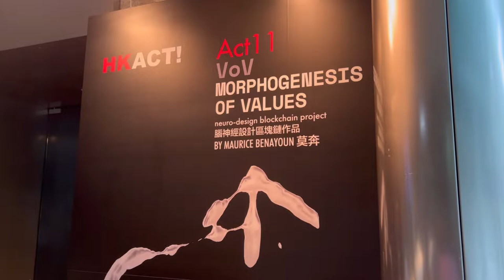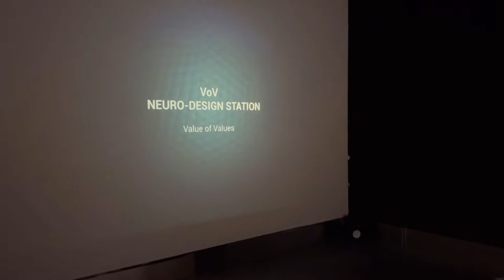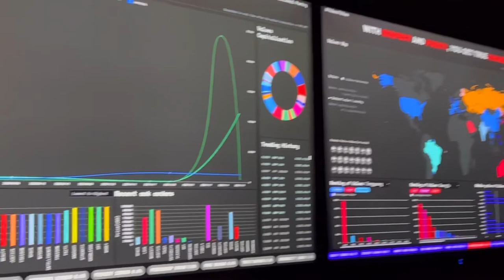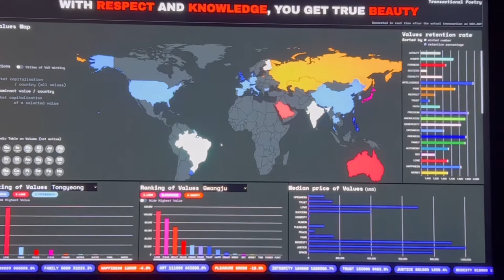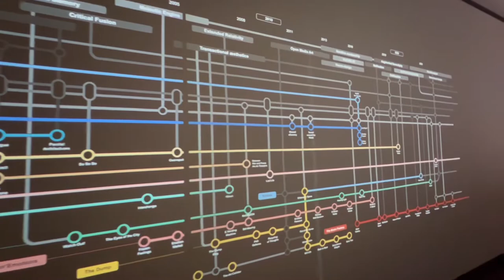Maurice Benayoun: VoV Morphogenesis of Values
This is a walk-through of new media artist Maurice Benayoun’s latest development in his pioneering neuro-design blockchain-based artwork Value of Values (VoV). Visitors of the exhibition give shape to human values directly from their mind and control their evolution just by thinking. They become Brain Workers and receive VoVs tokens from what they have produced, which will be registered in blockchain. The VoV art project helps us to better understand human values and reflects how individuals, communities and countries confront the hierarchies of value.

Works presented are:

City Ads Values
Video, Transactional Poetry
2022
Neuro-design Factory
Interactive Installation, EEG, NFTs
2018 - ongoing
Crypto-Characters - Calligraphy of Values
Prints Installation
2022
Can we Read the Human Brain?
Machine Learning Human Values
2022
The Surprises of Interspecies Communication
2022
The Scientist - Periodic Table of Values
Affinity of Values
2022
Value Trading Room
Blockchain-based Interactive Installation
Reification
3D Printed Sculptures
Conceptual Timeline
This exhibition was organised by the Osage Art Foundation as part of HKACT!; with Project Grant from Arts Capacity Development Funding Scheme of the HKSAR Government
Date:  Oct. 30 - Nov. 30 2022
Chantal Miller Gallery, Asia Society Hong Kong Center